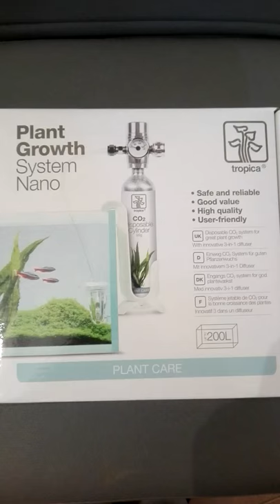Unboxing Plants growth system nano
Unboxing kit co2 plants growth system nano
Co2/led 6w/ nano 40l/ Hémiantus/ Dennerle A1/V7/E15/V30. Tank, aquarium, Aquascaping. Roche Okho Stone (6,5kg).